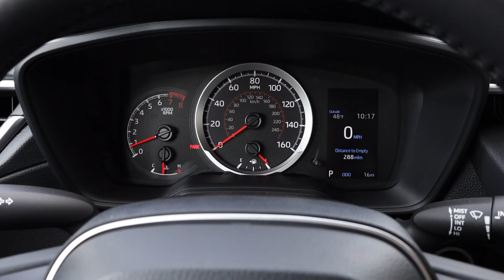2022 Toyota Corolla Cross LE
We welcome you to come discover the WOW Toyota of Wallingford difference. At WOW Toyota of Wallingford we pride ourselves in providing excellent customer service before and after the sale. We don’t just sell and service cars, we make customers for life. This is why we have been named the CT Dealer of the Year by Dealer Rater for 8 straight years!

The Connecticut Top Rated Dealer for Customer Service and Satisfaction.

If you are considering a new or pre-owned Toyota, call us! We put the customer first. Service ALL of Connecticut and New England. If you are in or near Connecticut, we can help you find the right vehicle. Come experience the WOW!